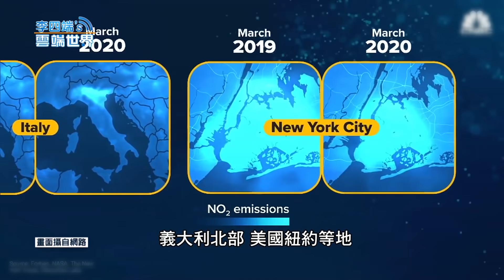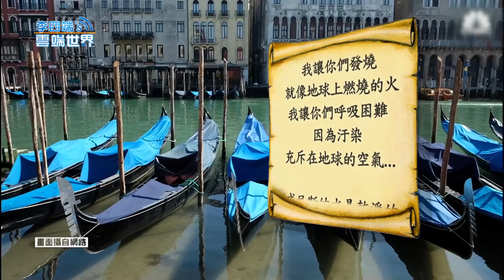封城禁足 碳排放驟減 大自然給人類啥警示？-李四端的雲端世界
封城禁足 碳排放驟減 大自然給人類啥警示？